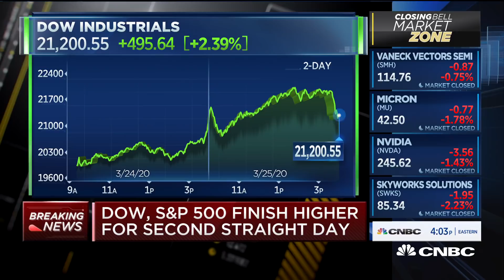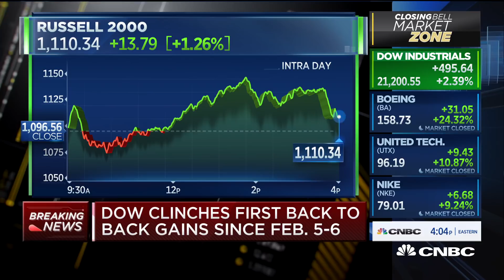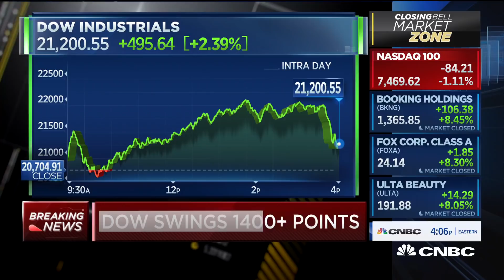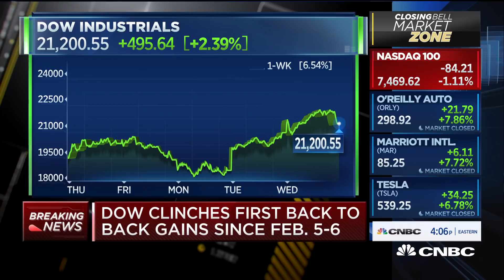Stimulus won't work immediately, there will be layoffs and bankruptcies: Allianz advisor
Allianz's Mohamed El-Erian, joins "Closing Bell" to discuss the impact of the stimulus bill on the economy.

The White House and Senate leaders reached a deal early Wednesday on a massive $2 trillion relief bill — said to be the largest rescue package in American history — to combat the economic impact of the coronavirus outbreak.

As of Wednesday morning, though, the Senate was still drafting the final details of the text. A senior Democratic aide told CNBC that due to procedural reasons, including how long it is taking the Senate to send over a draft of the bill, it is unlikely the House will vote on it Wednesday. The House needs to pass the bill before it can reach President Donald Trump’s desk.

Efforts to pass the measure have taken on urgency as hospitals, companies, states and individuals have all pleaded for needed resources to battle the pandemic. Its impact has now reached into the Senate: Sen. Rand Paul, R-Ky., earlier this week announced he has tested positive for coronavirus.

“The Senate is going to stand together, act together and pass this historic relief package today,” Senate Majority Leader Mitch McConnell said Wednesday afternoon.

In announcing the deal early Wednesday morning, the Kentucky Republican called the proposal is effectively “a war-time level of investment in our nation.” He promised the bill would rush financial assistance to Americans through direct checks to households, enhanced unemployment insurance, hundreds of billions of dollars in emergency loans to small businesses, and more resources for hospitals and medical equipment.

The Senate has yet to release the final terms of the deal. An earlier draft seen Tuesday would provide cash payments of up to $1,200 for individuals, $2,400 for married couples and $500 per child, reduced if an individual makes more than $75,000 or a couple makes more than $150,000.

The draft language also stipulated a $350 billion fund for small businesses to mitigate layoffs and support payroll.

Employers will get a deferral of payroll taxes,  and pay them back on a staggered basis in the coming years, the administration official said. The deferral only applies to employers, and not employees.

McConnell said the bill would “stabilize key national industries” to prevent as many layoffs as possible, likely referring in part aid the deal allocates to the U.S. airline industry. The industry employs some 750,000 people.

CNBC TV